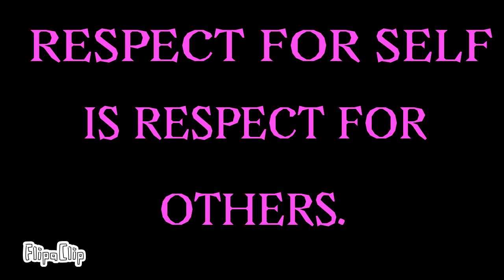5 Golden Keys